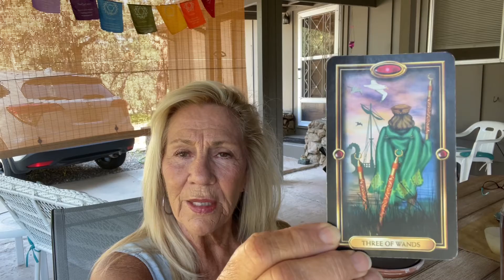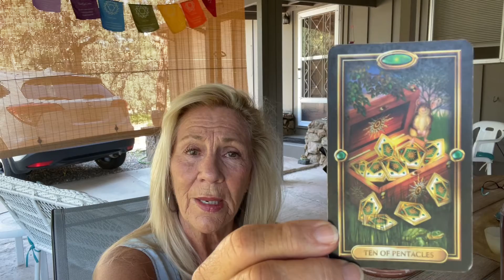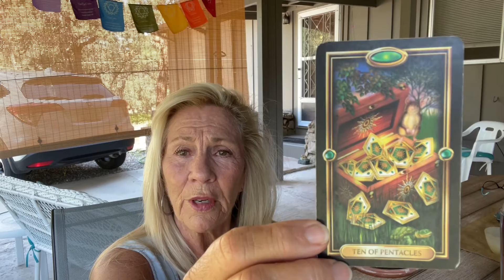Libra astrological Tarot reading August 2021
Hi Libra, if you’re interested in an astrological tarot reading for the month of August for the sign of Libra you’re in the right place. Please enjoy! If you are curious about your own personal astrology, just drop me an email and we can have a chat.

Sandy Couture